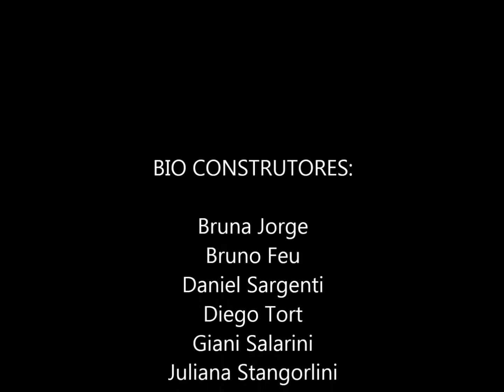LoWconstrutores: Bio-construção em pau-a-pique no Pindorama